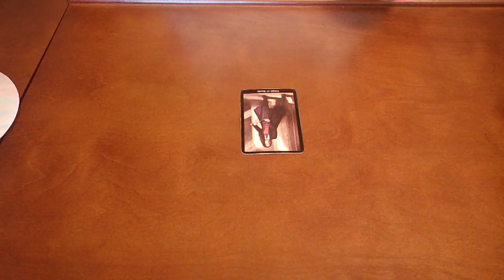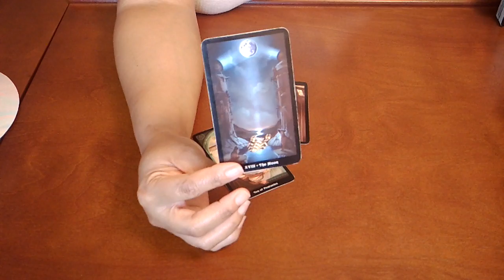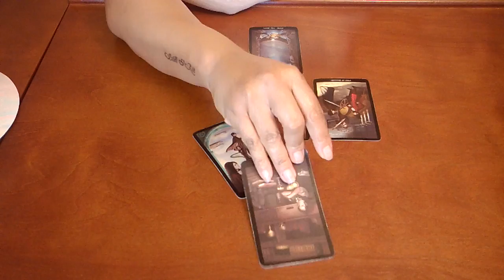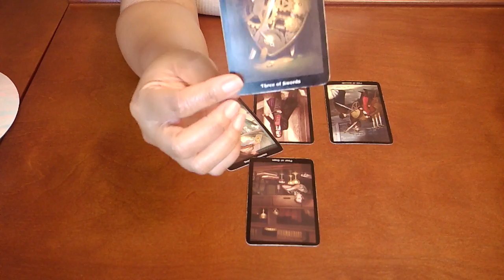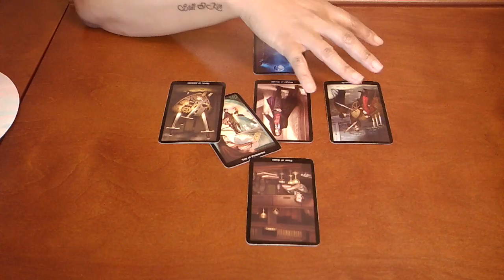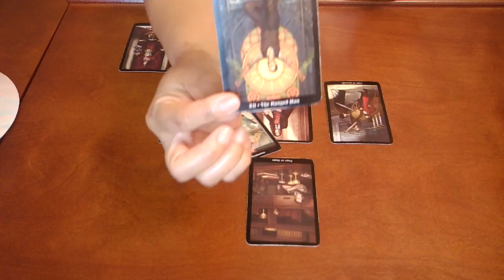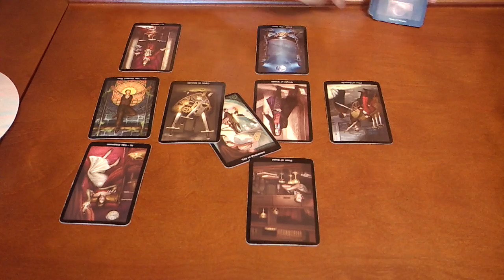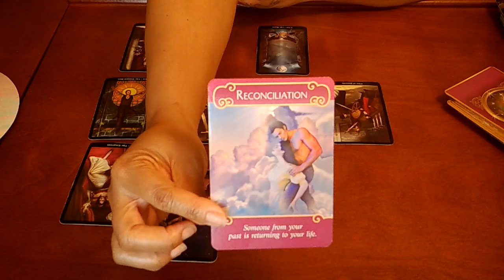Leo~You WILL get what you truly deserve!~March 2020